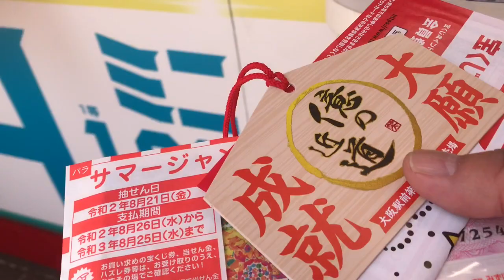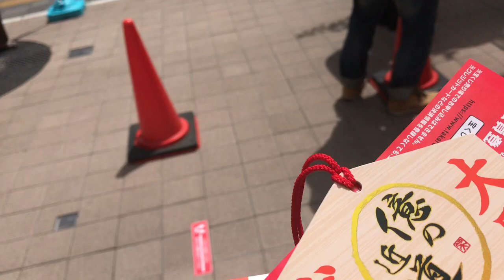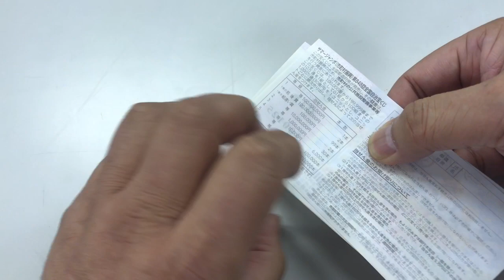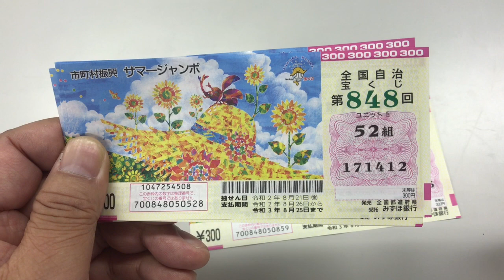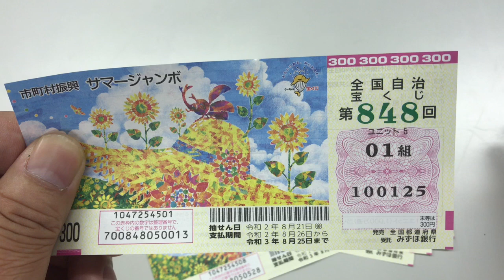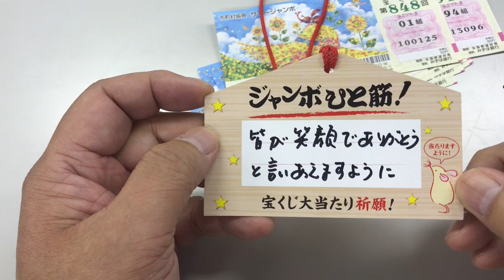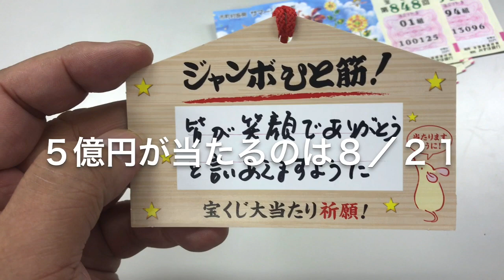サマージャンボ宝くじ 当たったらどうする？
大阪駅前第４ビルにあるジャンボ宝くじ売場。いつもは素通りするのですが、運気を変えようと１０枚バラで買ってみました。

１等は５億円。抽選日は８月２１日。

もし当たっていたら、一緒に喜んでください！